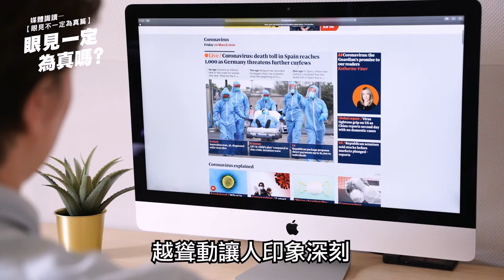真假 消息|媒體識讀|眼見不一定為真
眼見為真的時代已經過去。思辨力和批判閱讀能力，是數位原住民在網路上求生存的關鍵能力，重視多元觀點、愛閱讀、常思考，才能判斷訊息真偽。